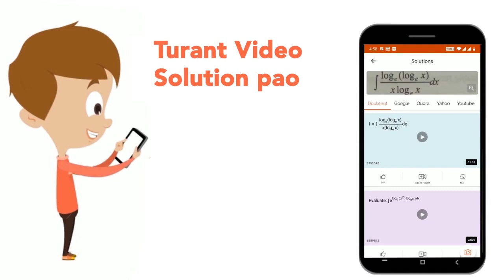Calculation of Cost price from Loss percentage | CLASS 14 | Profit and Loss | MATHS | Doubtnut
Calculation of Cost price from Loss percentage
Class: 14
Subject: MATHS
Chapter: Profit and Loss
Board:CBSE

👉 Have Any Query? Ask Us.